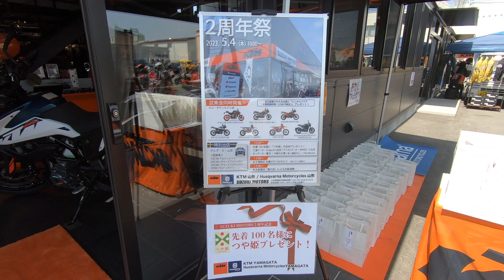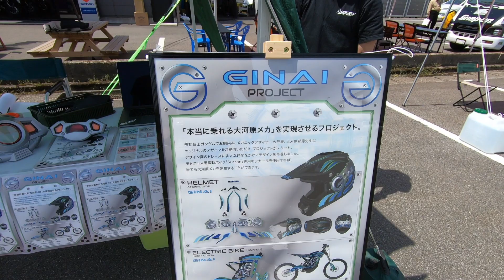【2周年祭当日の様子】KTM山形 ハスクバーナモーターサイクルズ山形【SUZUKI MOTORS】